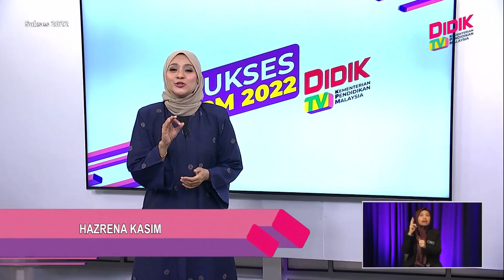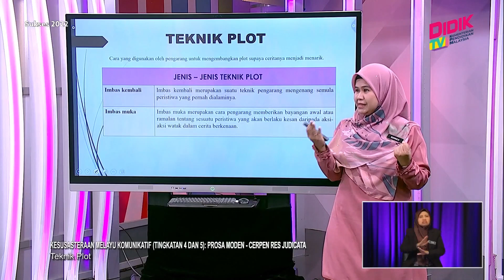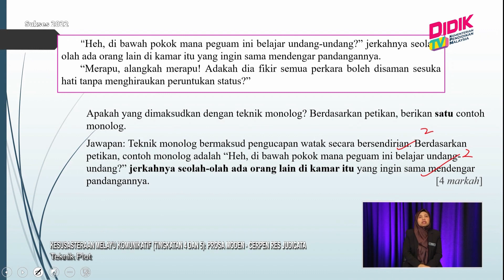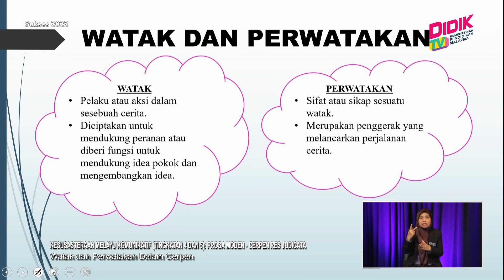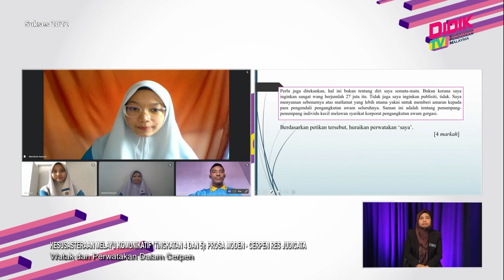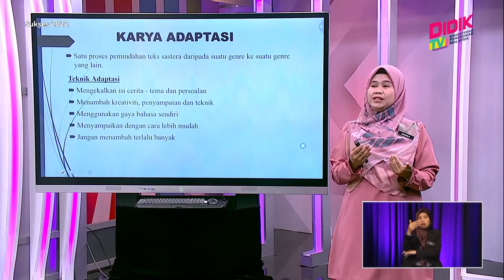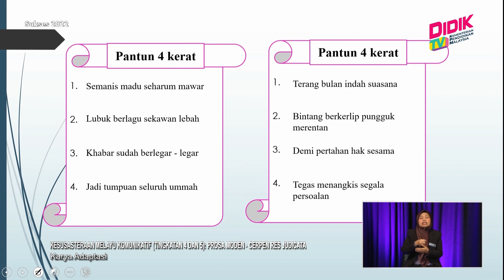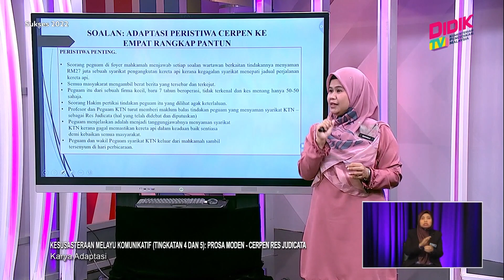Sukses (2022) | Kesusasteraan Melayu Komunikatif (Ting 4 & 5): Cerpen Res Judicata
Episod ini  adalah perbincangan interaktif dengan murid melibatkan penggunaan slide power point dan penyelesaian tugasan tentang tajuk yang dipelajari iaitu Cerpen Res Judicata daripada aspek memahami teknik plot, watak dan perwatakan serta mencipta karya adaptasi iaitu pantun berdasarkan peristiwa yang terdapat dalam cerpen. Murid juga dilatih untuk menjawab soalan mengikut spesifikasi markah.

Guru: Siti Suhaila Tohid